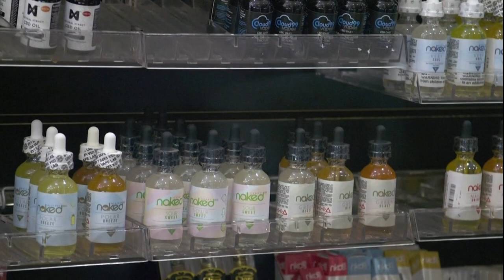电子烟死亡案例剧增 纽约禁售口味电子烟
随着电子烟死亡案例剧增，美国纽约市议会星期二通过法案，禁止全市售卖有口味的电子烟，然而就在议会通过法案之后，电子烟支持者随即发难叫嚣、还向议会厅洒假钱，表达不满。